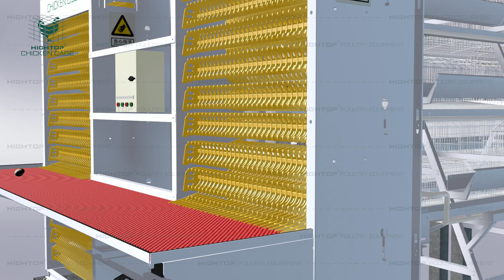HIGHTOP 4 Tiers A type Automatic Cage 3D Video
How to raise 20000 layer chickens by 1 person? Try our A type automated layer chicken cage
Including automated feeding/drinking/cleaning manure/egg collection/environment control/lighting/disinfection system